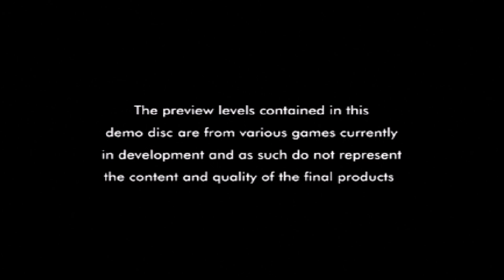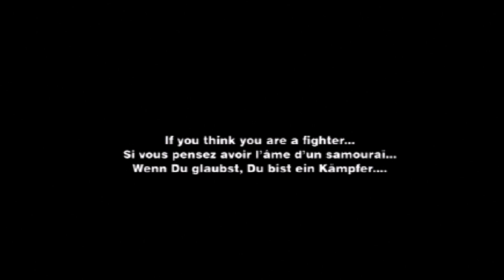Let's Play - OPM UK Demo Disc 22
The first in a series (hopefully) of Let's Plays going through old Official UK Playstation Magazine demo discs.

Disc 22 - August 1997

On the disc:
Riot
Rayman
Soul Blade (trailer)
Jonah Lomu Rugby
Fade to Black
Time Crisis (trailer)